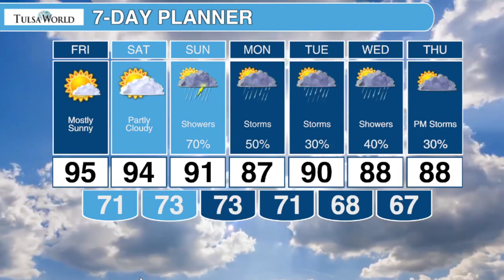Watch Friday's weather forecast with Meteorologist Kirsten Lang